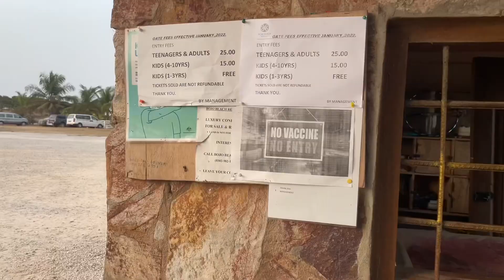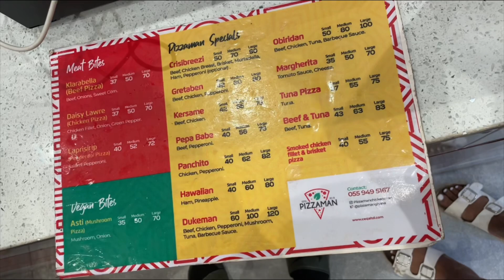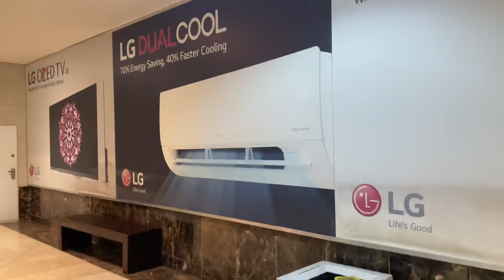First time at Bojo beach in Ghana!!